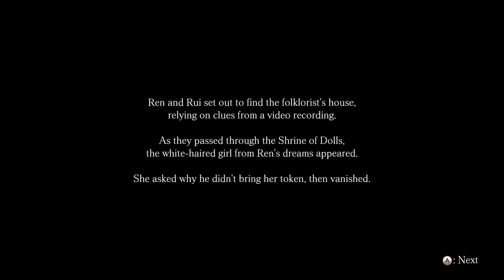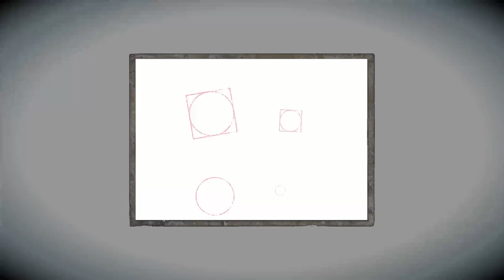Next station, the abyss!! | Fatal Frame 5 (Part 10)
Project Zero / Fatal Frame: Maiden of Black Water, Part_10

Wishing you all the best and have a nice day!!